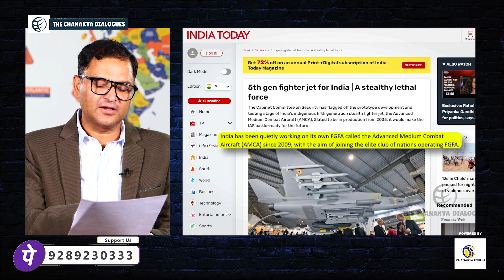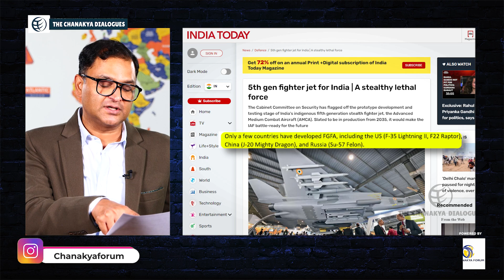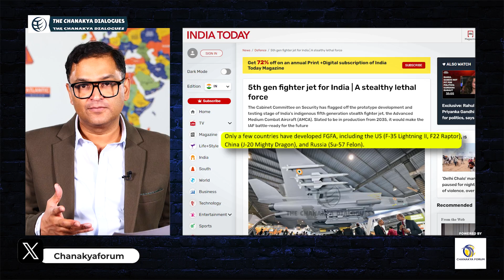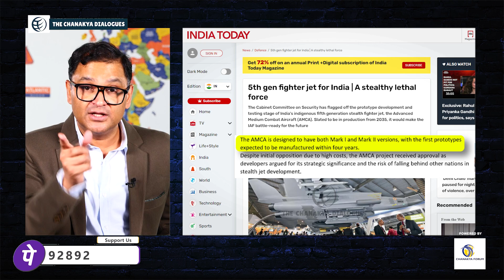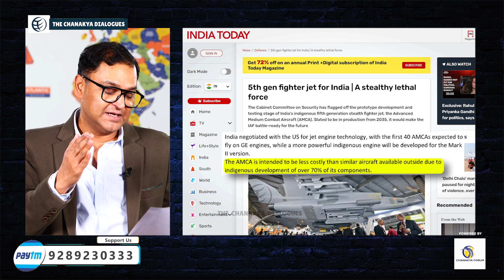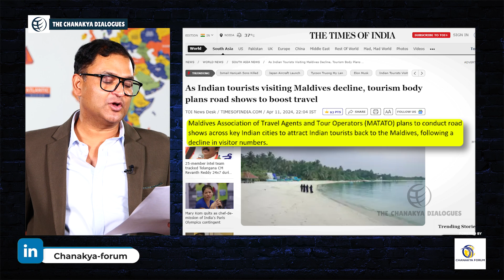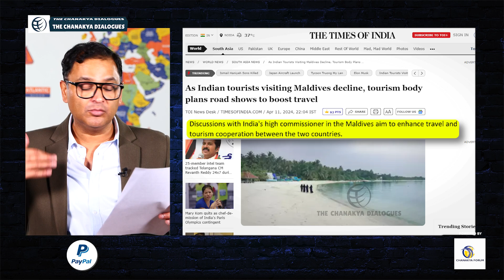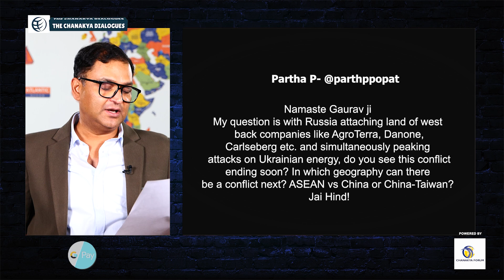India to launch 5th Generation Fighter Jets AMCA | The Chanakya Dialogues with Major Gaurav Arya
Fifth generation fighter aircraft (FGFA) are the most technologically advanced fighter jets, featuring multirole capability, advanced avionics, networked data fusion, and most importantly, stealth capability. Only a few countries have developed FGFA, including the US (F-35 Lightning II, F22 Raptor), China (J-20 Mighty Dragon), and Russia (Su-57 Felon). Turkey recently conducted the maiden test flight of its own FGFA called Kaan, developed by Turkish Aerospace Industries and BAE Systems of the UK. In Today's The Chanakya Dialogues English Video Major Gaurav Arya told how India is joining Elite Club.

Fifth Generation Fighter Aircraft India, AMCA Projects, India New Fighter Jets, USA Aircraft, China , Turkey, Russia, Major Gaurav Arya, The Chanakya Dialogues, Chanakya Dialogues English, Chanakya Dialogues Latest Video